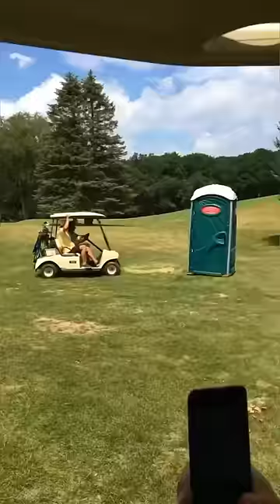WINNING A GOLF TOURNAMENT 🏆